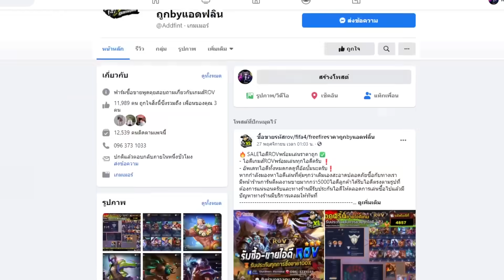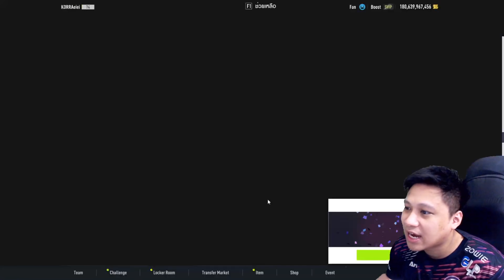มาอีกแล้ว ตี+8รวมๆแสนล้าน เสริมทีมแบบจัดหนัก ตีจนต้องร้องขอชีวิต!!!fifaonline4 EP.102